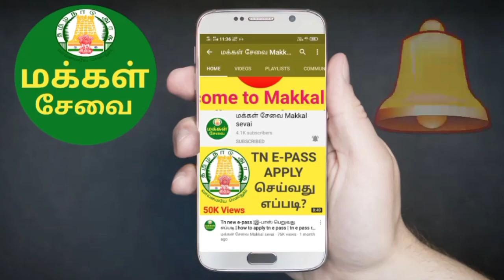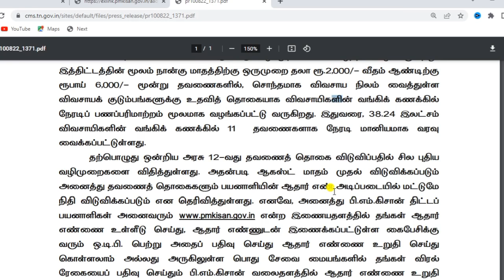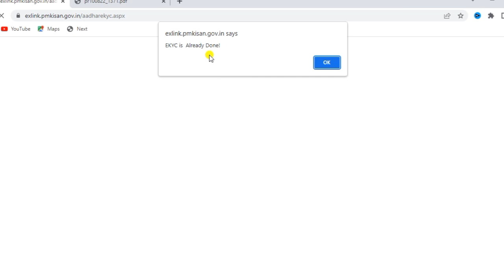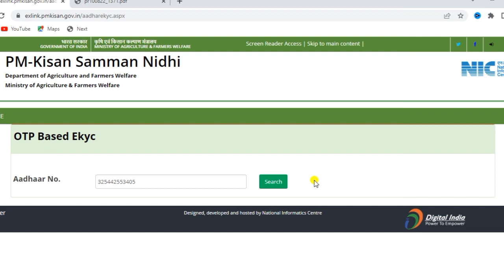PMKISAN EKYC UPDATE ONLINE IN TAMIL | HOW TO UPDATE PMKISAN EKYC ONLINE | PM-KISAN APPLY ONLINE 2022